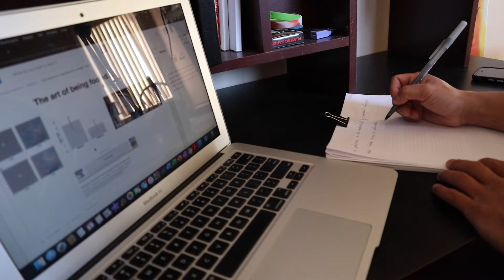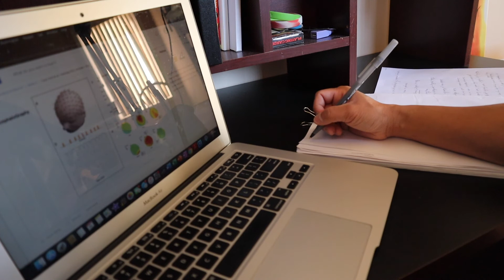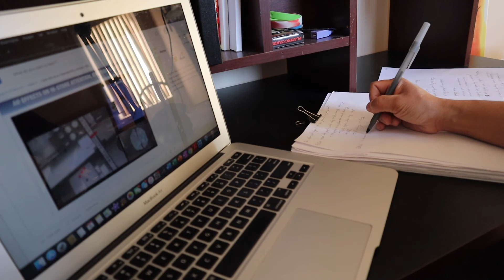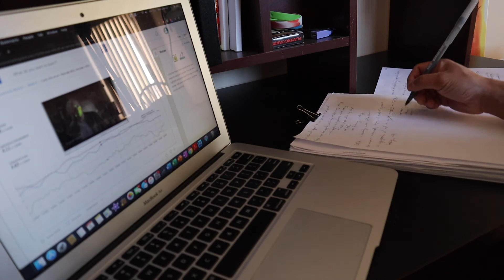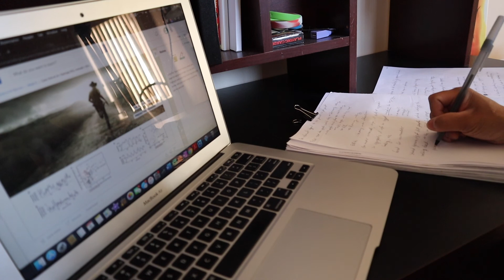Study WithMe - with relaxing music (Session 2 of Neuroscience and Neuromarketing)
I made the video around 15-20mins because that's the length of study intervals that I do! Feel free to message me - I always respond!

Fifine Usb Podcast Condenser Microphone Recording On Laptop, No Need Sound Card Interface and Phantom Power-K669

NEEWER Adjustable Microphone Suspension Boom Scissor Arm Stand

UBeesize Flexible Cell Phone Tripod, Mini Travel Tripod Stand with Wireless Remote Shutter, Universal Adapter Compatible with iPhone, Android, GoPro, DSLR, Action Camera.

Canon EOS M50 Mirrorless Camera Kit with 15-45mm lens(Black)

BM Premium 2-Pack of LP-E12 Batteries and USB Dual Battery Charger for Canon SX70 HS, Rebel SL1, EOS-M, EOS M2, EOS M10, EOS M50, EOS M100 Mirrorless Digital Cameras